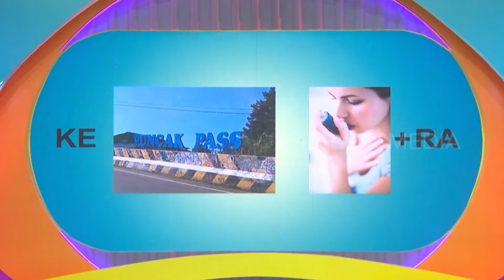Kalau Ada Yang Susah Kenapa Harus Gampang? | ARISAN BEST MOMENT (12/03/24)